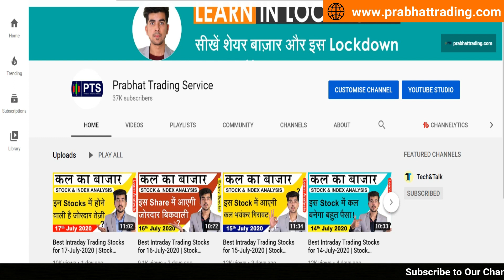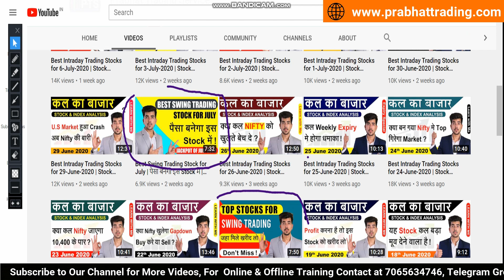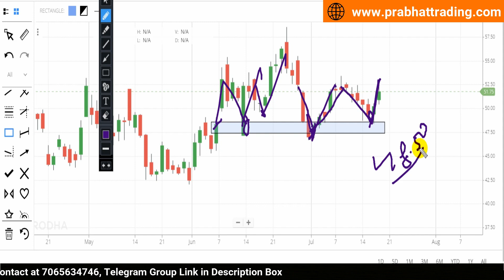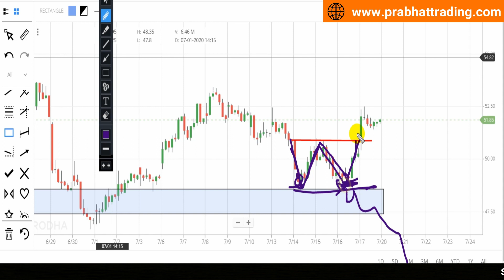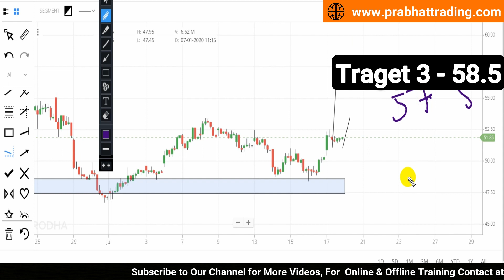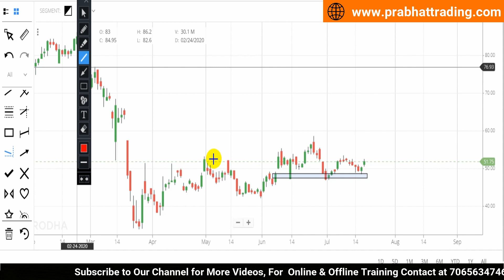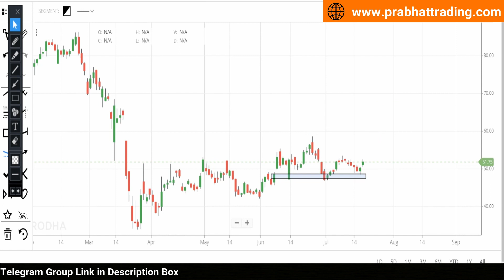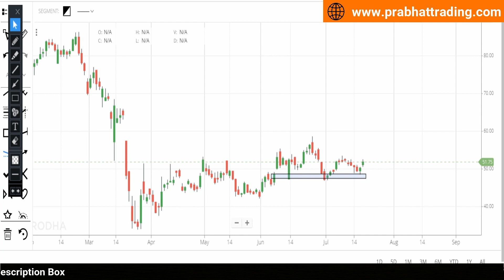Best Short Term Trading Stock | इस 50 Rs के Stock को खरीद लो | Swing Trading Ideas | Share Market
In this video i have given one best Swing trading stock idea which can outperform in coming weeks.